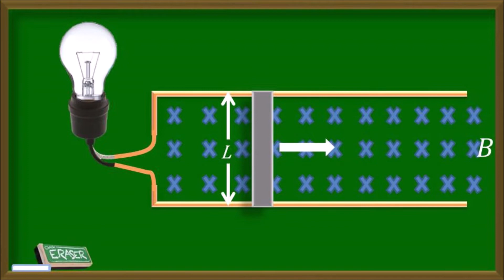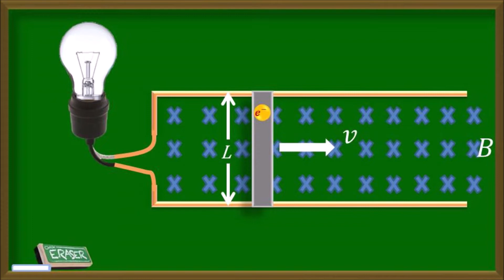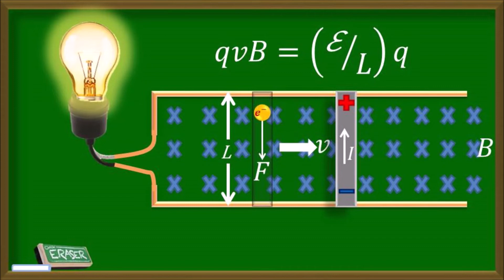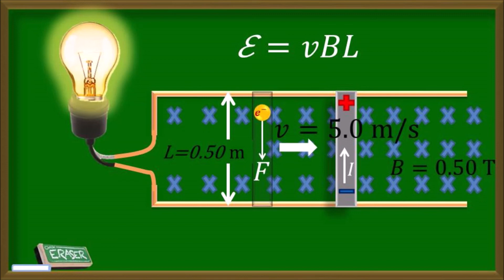Motional EMF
The EMF Induced in a Moving Conductor - Tagalog